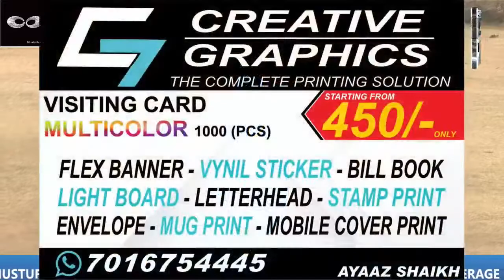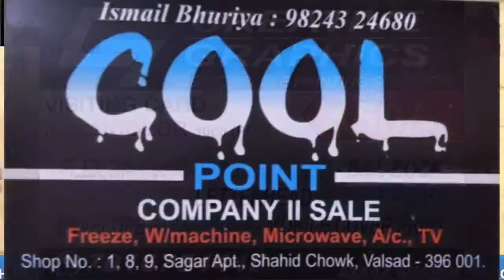SEMI FINAL AI WARRIORS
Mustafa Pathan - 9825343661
Cricket Live Stremaing, Tennis Ball Cricket Tournament, Tennis Ball Cricket match